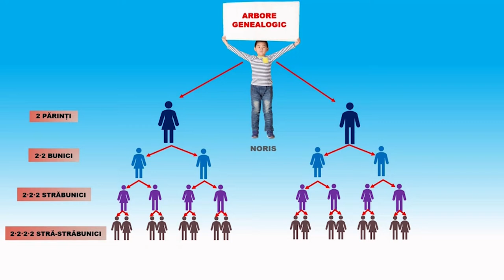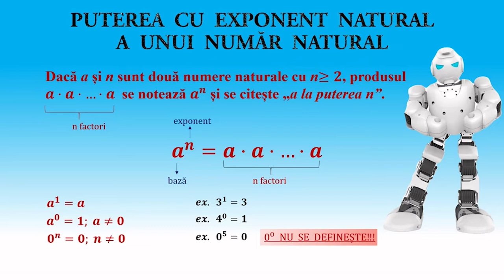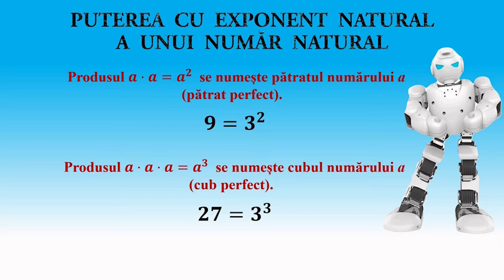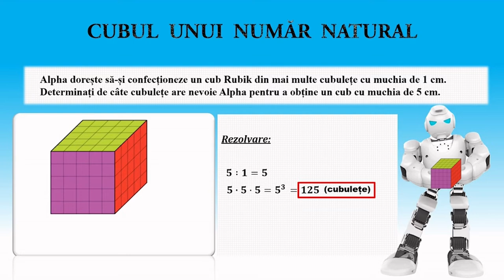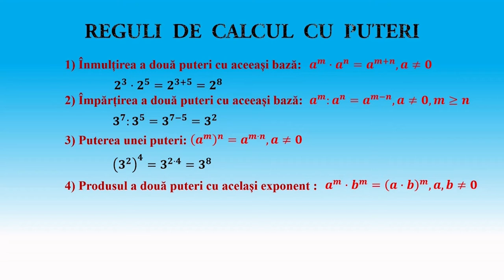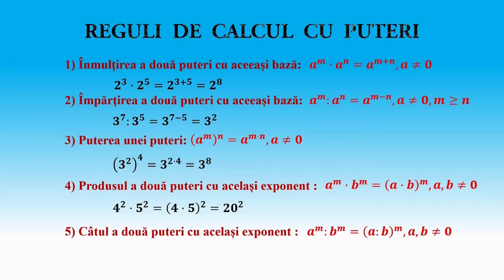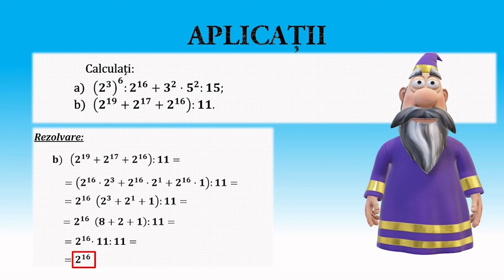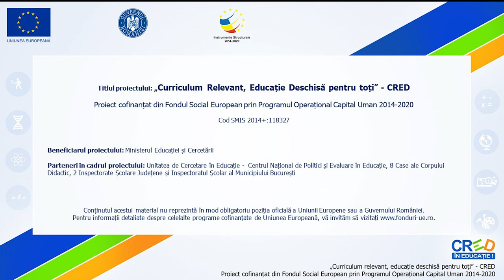Puterea cu exponent natural a unui număr natural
Activitățile de învățare vizate de acest material constau în efectuarea de calcule cu numere naturale folosind proprietăți ale operațiilor aritmetice.
Materialul propus poate constitui un material de sine stătător folosit pentru înțelegerea operațiilor cu numere naturale, dar poate fi privită și ca parte componentă a unei activități mai ample de învățare, activitate ce presupune atingerea mai multor competențe.

Raluca Tuligă